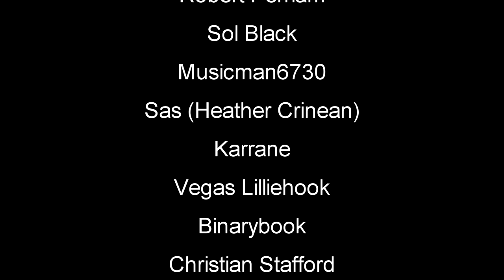Better Configuration | The Infected Gameplay | S3 Part 70